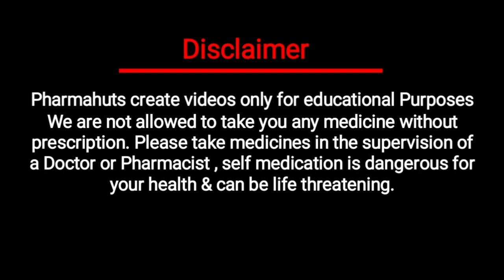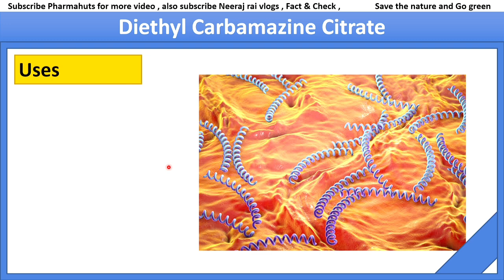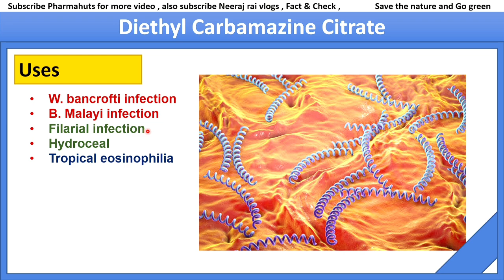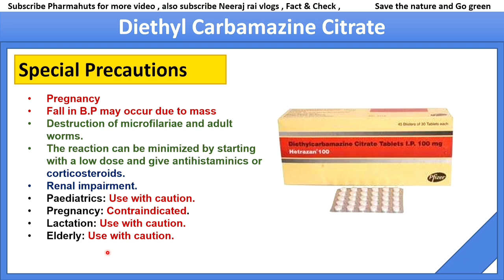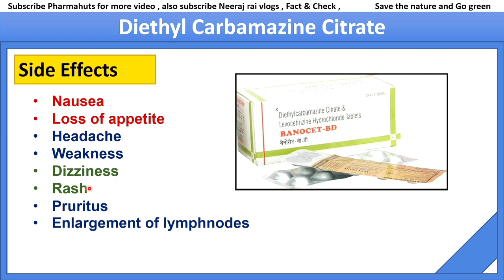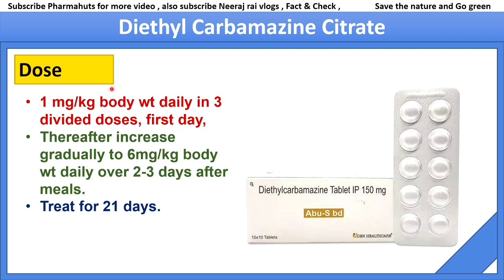Diethylcarbamazine citrate tablets ip 100mg | Banocide forte tablet use dose benefit and Side Effect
In this video you'll know about Diethyl Carbamazine Citrate
It is the only drug available for filariasis and has a highly selective effect on microfilariae of W. bancrofti and B. malayi from peripheral blood in 7 days.
Diethylcarbamazine is an inhibitor of arachidonic acid metabolism in microfilariae. This makes the microfilariae more susceptible to innate immune attack, but does not kill the parasites outright

Indications:
W. bancrofti infection
B. Malayi infection
Filarial infection
Tropical eosinophilia

Dosage:
1 mg/kg body wt daily in 3 divided doses, first day, thereafter increase gradually to 6mg/kg body wt daily over 2-3 days after meals.
Treat for 21 days.

Contra-indications:
Pregnancy
Fall in B.P may occur due to mass
destruction of microfilariae and adult worms.
The reaction can be minimized by starting with a low dose and give antihistaminics or corticosteroids.
Renal impairment.
Paediatrics: Use with caution.
Pregnancy: Contraindicated.
Lactation: Use with caution.
Elderly: Use with caution.

Side-effects:
Nausea
Loss of appetite
Headache
Weakness
Dizziness
Rash
Pruritus
Enlargement of lymphnodes